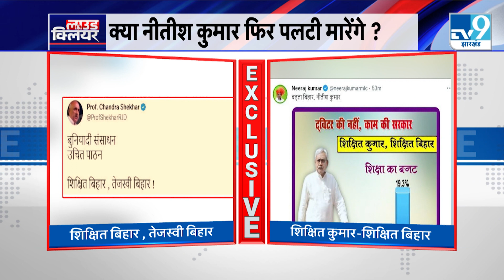गठबंधन की लड़ाई 'शिक्षित कुमार VS तेजस्वी बिहार' पर आई । Rjd । Jdu ।